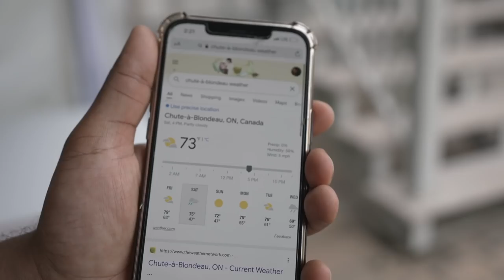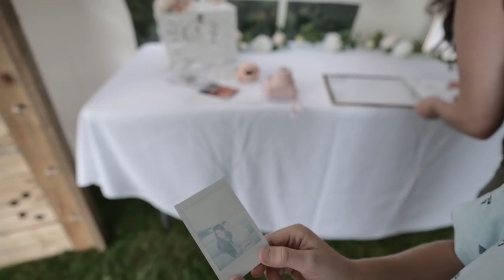Dad Having A Not So Good Time Hours Before Wedding..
When My Dad Was Having A Bad Day

Our Wedding Decorations and accessories:

Wedding tent/outdoor lights & vines strings
Artificial Vines 166Ft
Outdoor String Light 100 Ft

Polaroid Photobooth station
Polaroid Camera
Polaroid Film
Wooden Small Clips
Gold Picture Frame
Wedding photo booth props
Bridal Floral Wall Backdrop
Rose Garland
Ivory Roses
Wedding Card Box

Welcome area
Backdrop Stand Kit
White Chiffon Backdrop
Artificial Flowers Garland

Outside Cocktail tables
Gold Candle Holders
Willow Garlands

Ceremony:
Wedding Arch Flowers
Aisle Flower Arrangement
Party Confetti Cannon

Dinner tables:
Geometric flowers vase
Floral centrepiece (mix 1)
Floral centrepiece (mix 2)
Floral centrepiece (mix 3)
Table numbers
Cake table flowers

Bride
White bridal face mask
Gold Bridal Headpieces
Bride Sleepwear
Bride Bouquet

Bridesmaid
Bridesmaid Bouquet
Bridesmaids Sleepwear

Flower Girl/Ring bearer
Flower girl bouquet
Rose Petals
Wedding Ring Pillow

Groom/Groomsmen
Flower Corsage

Buffet
Mini Chalkboards Food Signs

In case of rain (not used):
Camera Umbrella
Clear Bubble Umbrella

Bubble Machine (used before wedding only)
Bubble Machine
Bubble Solution